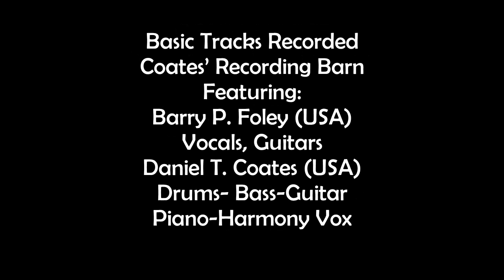County Line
Written and Performed by: Barry P. Foley.  From the album Back Home Again, Bull Mountain Records (c) 2021.